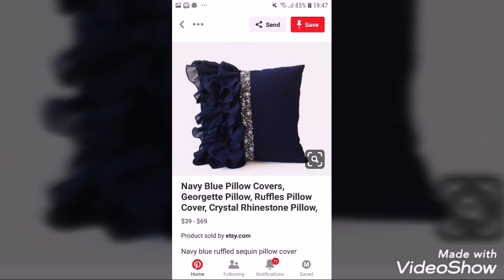Unique and beautiful design of pillow cushion/2019 ..2020../ must watch..PLZ.. LIKE AND SUBSCRIBE